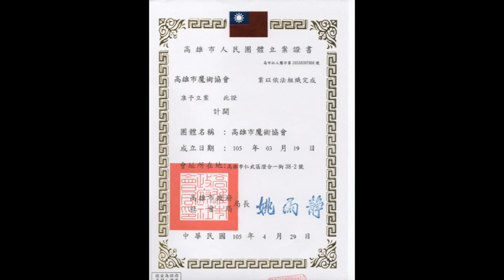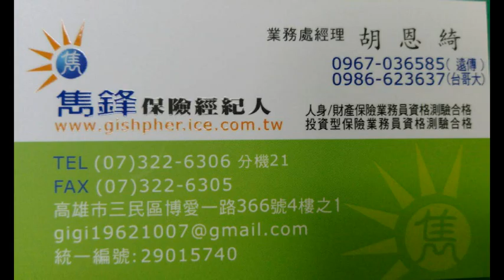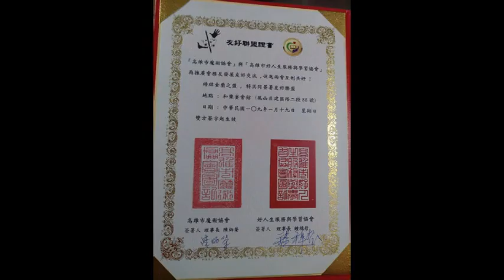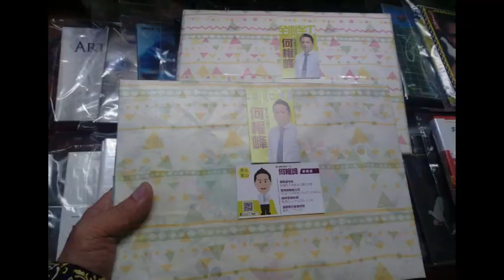高雄市魔術協會108年度活動剪影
高雄市魔術協會108年度活動剪影109年3月12日